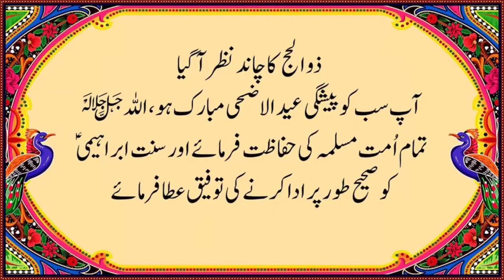Mubarak To Every Muslims Stay Blessed ❤️❤️❤️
Hajj ka Chand Mubarak / Eid Ul Adha 2020